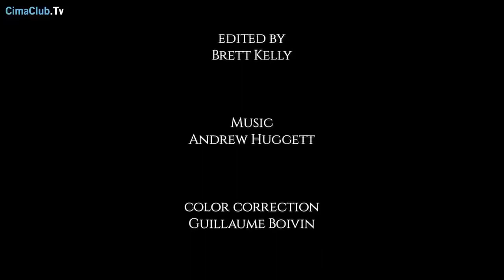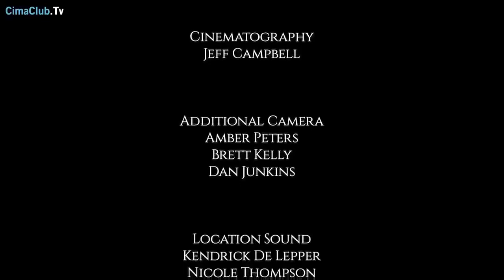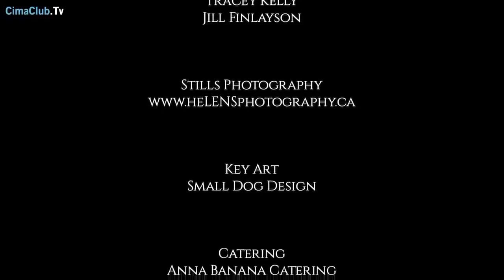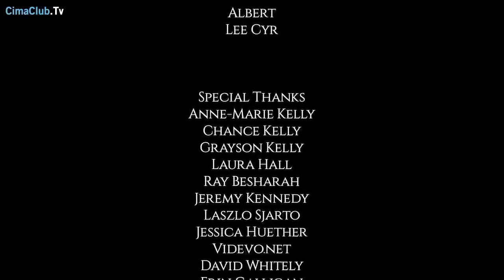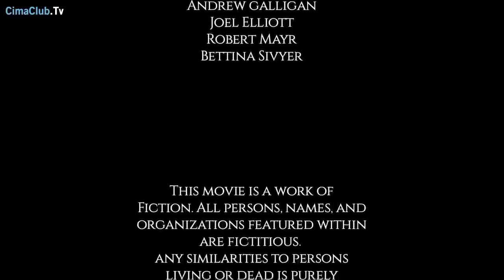أقوى افلام الاكشن الرعب 2022